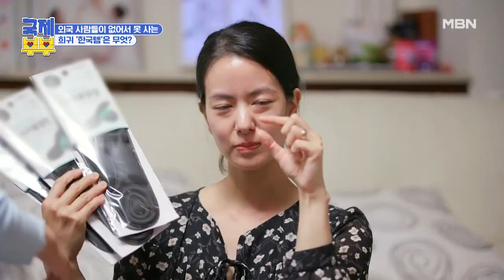김희철 미소 폭발♥) '리에 딸' 귀요미 5살 예나가 준비한 큐티뽀짝 선물! MBN 210618 방송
매주 금요일 밤 11시 ‘한국에 반하다’ ‹국제부부› 많은 시청 바랍니다.